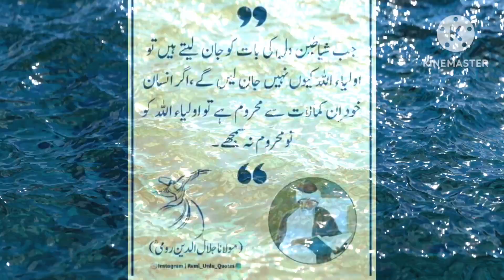jab shaiyaten dil ki baat Jan late hai tu oliya Allah kiyun nahin Jan legeyn farman rumi quotes Urdu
X

rumi episode 2

لا

rumi episode 1 urdu

rumi episode 2 english

subtitles

لا

rumion toyota 2023

rumi episode 1 english subtitles

rumi episode 3

rumi

rumion

rumi poetry

rumi music